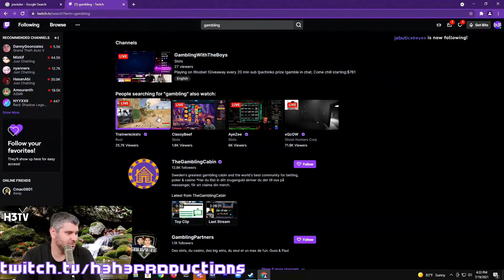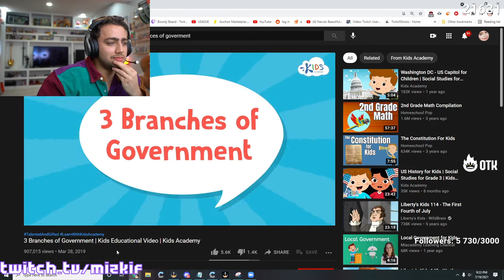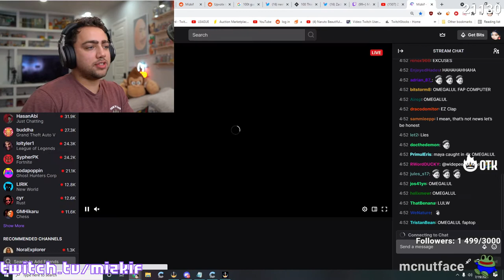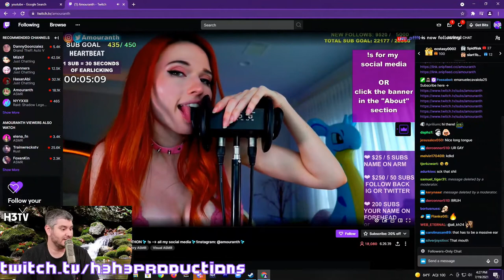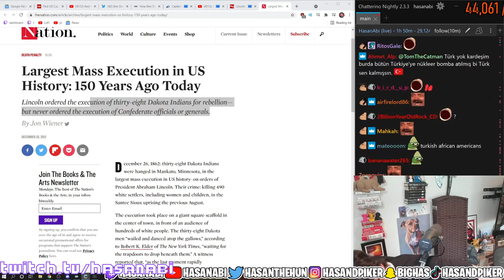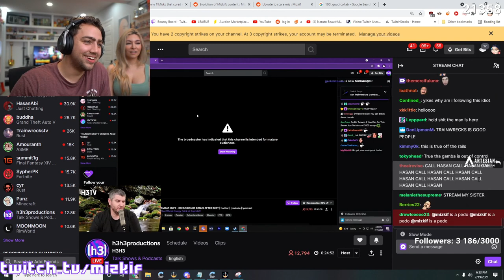H3H3 Ethan's First Day on Twitch | Twitch Clips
Congratulations to Ethan's first day on Twitch
H3H3 take on Train gambling all day
AdinRoss self report
h3h3 presses Adin and Train on gambling, Adin replies "it's not black and white"
What Mizkif is doing during Hasan and H3's convo
Mizkif - Well he's not a liar...
H3 says adin is a psychopath because he promotes gambling to underaged children.
h3h3 browses Twitch
H3H3 goes all in on Adin Ross
Chat Just Being Chat
Miz has been caught in 4K
H3H3 keeps it honest about how he feels about Train
Adin asks Ethan what he thinks about him after they've talked
H3H3 streams for the first time in 3 years and immediately calls out everyone